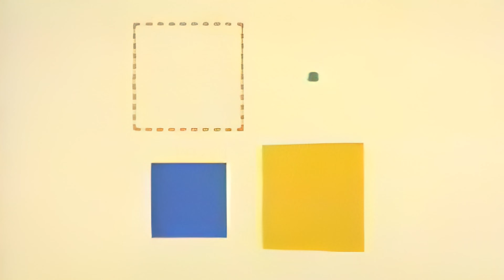Windows 95 Ad 4K